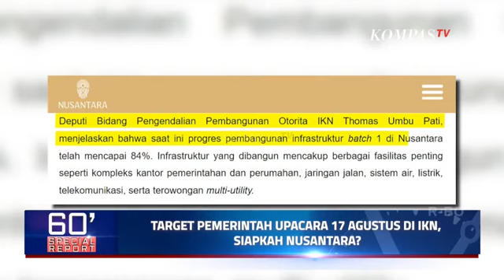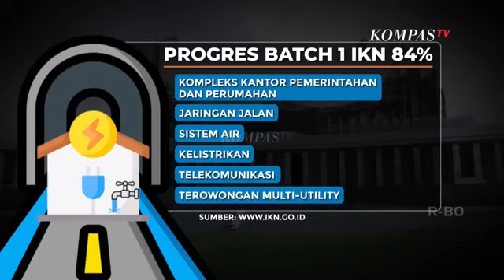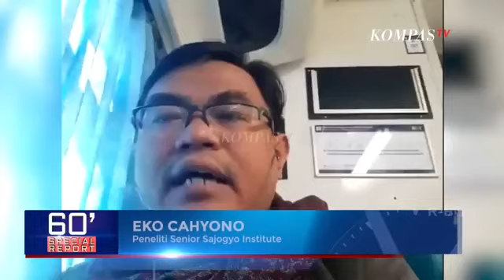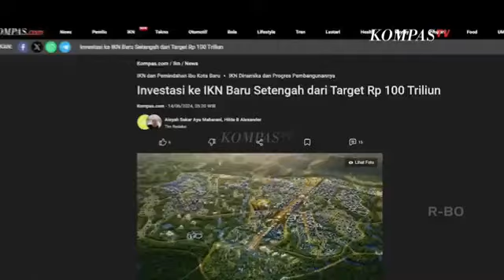Presiden Batal Berkantor ke IKN dan Prabowo Dilantik di Jakarta, Apa Kabar Ibu Kota Baru?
KOMPAS.TV - Presiden Jokowi batal berkantor di Ibu Kota Nusantara bulan Juli ini karena ketidaksiapan sarana dan prasarana.

Namun PLT Kepala Otorita Ibu Kota Nusantara, Basuki Hadimuljono memastikan semuanya rampung di akhir Juli.

Keyakinan Basuki dipertegas Kepala Satgas Percepatan Pembangunan IKN, Danis Sumadilaga yang memastikan ketersediaan air baku hingga listrik akan siap sebelum akhir Juli 2024.

Menurut Kepala Badan Koordinasi Penanaman Modal, Bahlil Lahadalia pembangunan kawasan inti IKN sejauh ini berasal dari investasi Penanaman Modal Dalam Negeri atau PMDN.